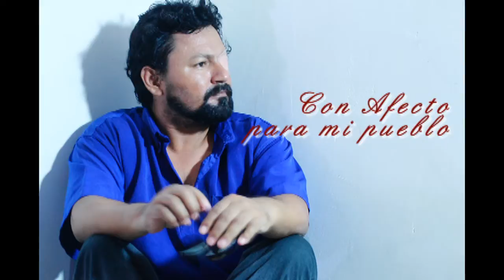FIESTA DE LA CANDELARIA 2012, JALPA DE MENDEZ, TABASCO. Foto © Rubén Hdez. López.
Fotos realizadas con motivo de las Festividades de La Candelaria 2012, en Jalpa de Méndez, Tabasco por un servidor: Fotografo Rubén Hernández López.